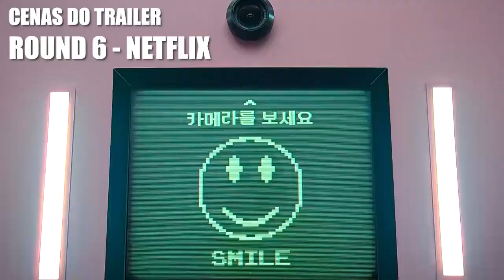NOVA PARCERIA DO FREEFIRE E ROUND 6 CONFIRMADA - SERA MESMO ??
Salve galerinha! Ontem a Garena postou em sua rede social da indonesia um banner com a imagem da possivel parceria entre a netflix Round 6 ou Squid Game com o Free Fire! Atraves do jogo Batatinha Frita 1 2 3,

Confere ai no video é ja deixa aquele likezaum!!!

ROUND 6 é uma serie da Netflix
Um grupo de pessoas passando por dificuldades financeiras aceita um estranho convite para um jogo de sobrevivência. Um prêmio bilionário os aguarda, mas as apostas são altas e mortais.

Free Fire é um jogo eletrônico mobile de ação-aventura do gênero battle royale, criado pela desenvolvedora vietnamita 111dots Studio e publicado pela Garena. O jogo obteve um beta aberto em novembro de 2017 e foi lançado oficialmente para Android de iOS em 4 de dezembro de 2017.